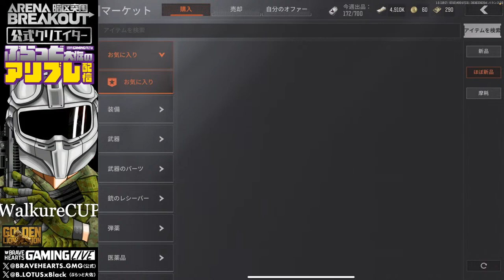【ぶらっど大佐のアリブレ配信】WalkureCUP/第3節/ArenaBreakOut/アリーナブレイクアウト/公式クリエイター/S3/20240310/No.62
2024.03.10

※概要欄※
☑Youtubeチャンネルはコチラ↓Check Youtube Channel↓

☑X（旧Twitter）ぶらっど大佐アカウントはコチラ↓Check X Cpt_Blood Account↓

世界待望のモバイルFPSゲームが2023年7月14日に世界同時リリース！!

ArenaBreakOut

略して『アリブレ』

戦場から生きて無事に帰還することができるか！？

前回までのアリブレ配信は…

Season1、Season2で、無事に目標を達成し、ぶらっど大佐は『伝説』となった…
Season3で新たな戦術を見つけ出すために、Bløød小隊を率いて新たな戦場へ向かうのであった…

戦術系FPS配信である為、部隊行動プレイを心がけ特殊部隊的なスタイルで攻略する配信を心がけております。決して派手なプレイではないですが、手堅く強い行動、判断をお魅せ出来るように拘っております|дﾟ)ﾁﾗｯ MGS的な隠密潜入からの壮絶な銃撃戦をご覧下さい💁🏼‍♂️

追記、R6,1月度公式クリエイター就任！次のR6,2月度も継続できるよう、応援宜しくお願いします🕺🏻💃🏻
皆さんの清き『いいね』と『ちゃんねる登録』と『同時接続』が推してくれます❗️
ArenaBreakout にて、第一目標の登録者1,000人を達成したいので、応援・ご支援のほど、宜しくお願いします！！_(_^_)_　残りは353人🤝

#62 お品書きレイド
0:00:00 ご挨拶・雑談

本日は、eSportsTeams WalkureCUP 第3節

後半『テレビ局‐通常‐』をお送り致します！

乞うご期待！！

是非、目指せ上位

実況/解説
・ぶらっど大佐【Łøtû$xBlâ¢k/JAPAN:1stClan】

ガヤ席【司令室/モデレーター】
・不在

キャスト【Łøtû$xBlâ¢k】
・Torres
・Nobunaga
・tokiya.YP

大佐イラスト
・Bijo(Xアカウント：@bijogame)

⇓⇓⇓⇓⇓⇓⇓⇓⇓⇓⇓⇓⇓⇓ハッシュタグ以下⇓⇓⇓⇓⇓⇓⇓⇓⇓⇓⇓⇓⇓⇓
公式クリエイター（GLL）
ABcreators（日本公式AB‐Creators）